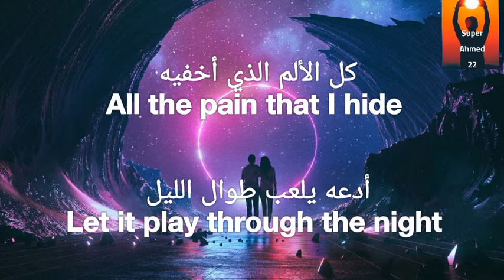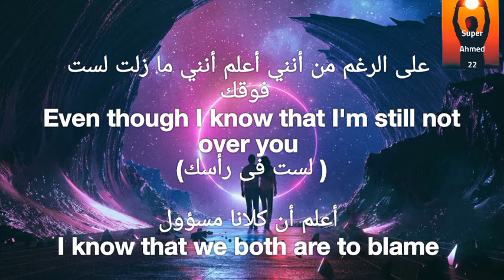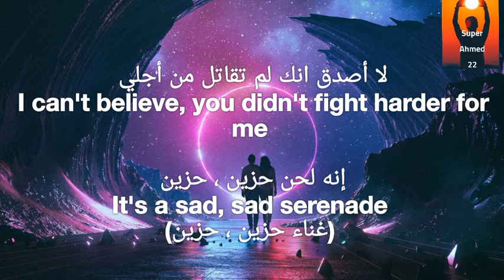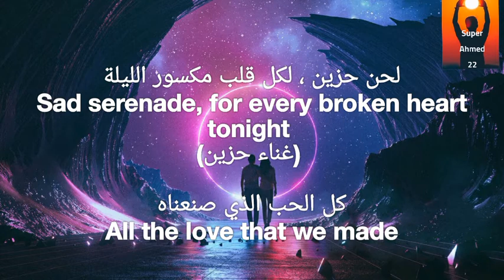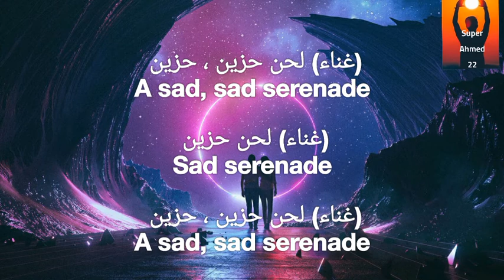Selena Gomez - Sad Serenade (Lyrics) مترجمة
إشترك فى القناة ليصلك كل جديد 👍⏰💜